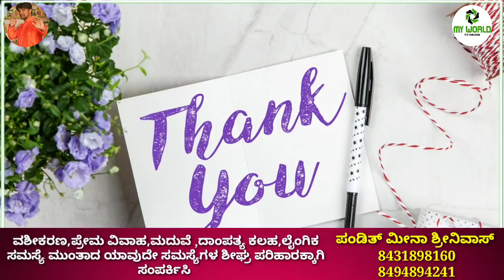Manasina Mathu Part-49 |kannada inspiration speech | By Sonu Shrinivas | Inspirational Speech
Concept,Direction & Voice Over: Sonu Shrinivas
Video Edit & Youtube Promotion:Raghu Lakshman
Recording Studio: My World Studio

ಸ್ಪೂರ್ತಿದಾಯಕ ಮಾತುಗಳು
Personality development.

My Favourite:
Chakravarthi Sulibele